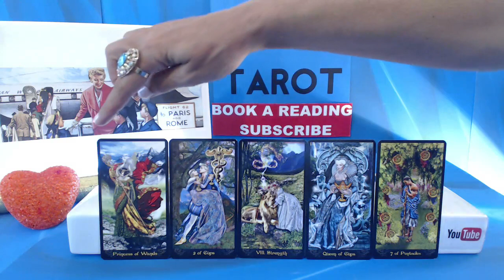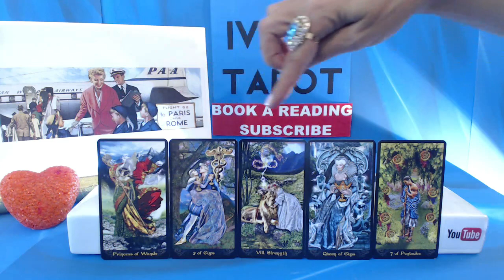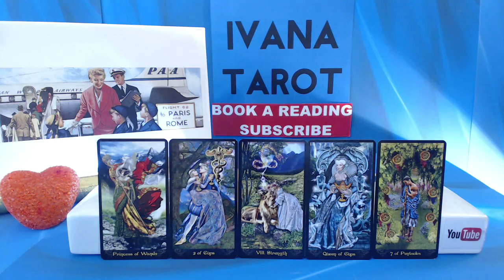Libra Weekly Tarot Reading for 8 - 14 of August 2016 by Ivana Tarot